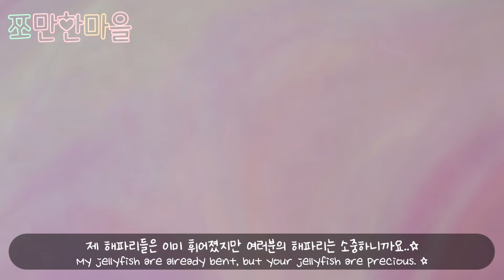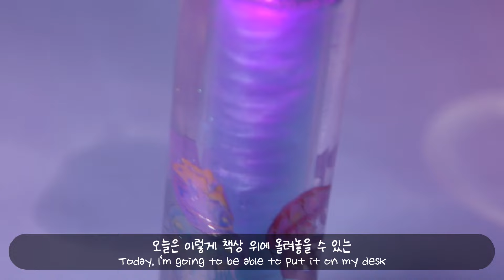(sub)환상적인 밤바다를 그대로🌉미니 아쿠아리움 물멍 스탠드 만들기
오늘은 새로운 물멍 스탠드를 만들어봤는데요
일렁이는 물결위에 화려한 해파리들이 동동 떠다니는데,
마치 작은 아쿠아리움을 보는 것 같아요
댓글에서 추천해주셨던 조명까지 추가했더니
환상적인 분위기까지 완벽해졌는데요
어떻게 만들었는지 영상으로 같이 확인해요!

♥마을햇님이 사용한 재료♥

워터볼조색제 - 파랑, 연두
*(출시예정)
컬러진주펄 - 그린

play 스토어 - 쪼만한마을 검색해서 다운받기!!